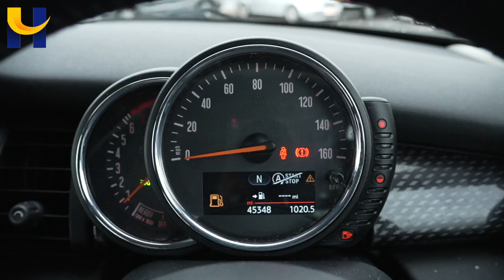Mini Cooper S YA65WNT